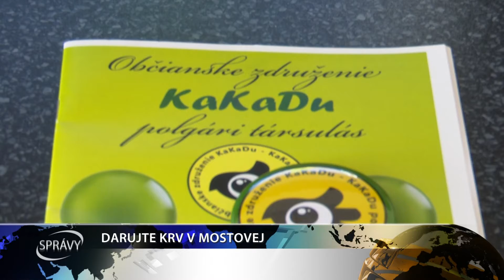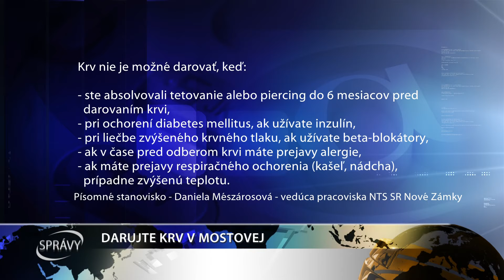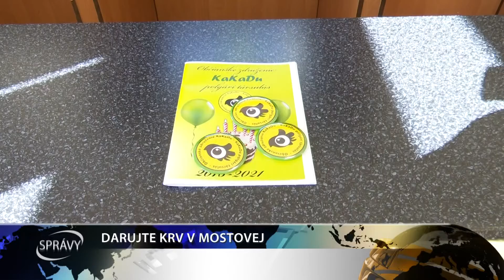DARUJTE KRV V MOSTOVEJ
Už v stredu sa uskutoční darovanie krvi v Kultúrnom dome obce Mostová. Miestne občianske združenie s názvom KaKaDu vyzýva aj obyvateľov okolitých miest a obcí, aby prišli darovať krv a podporili tak dobrú vec.